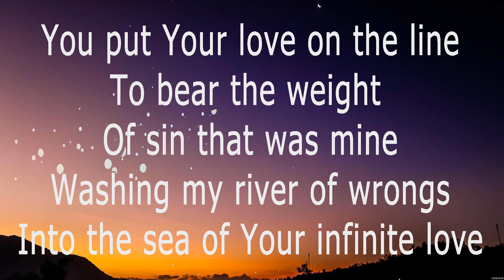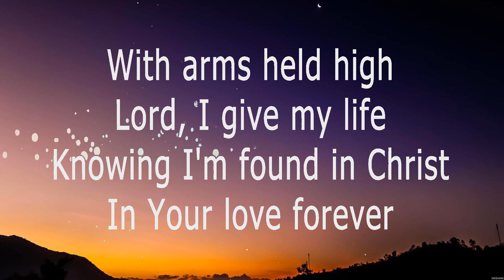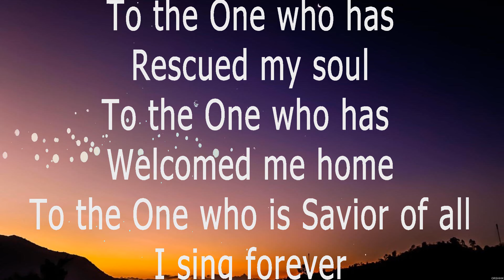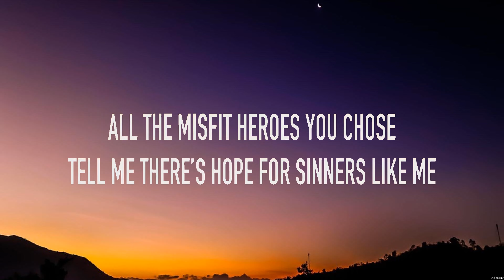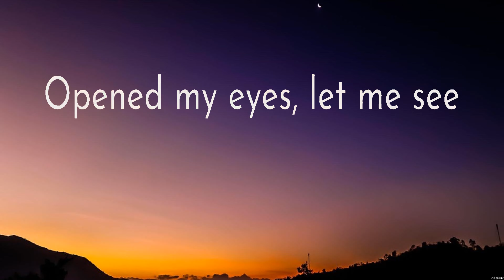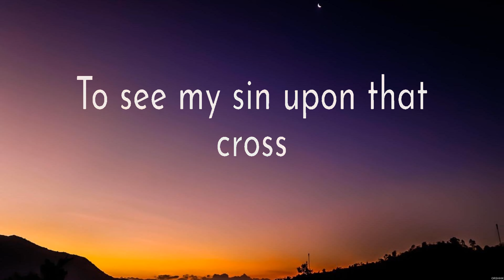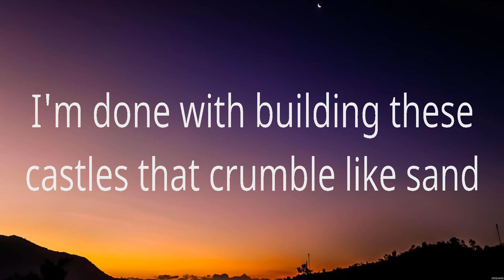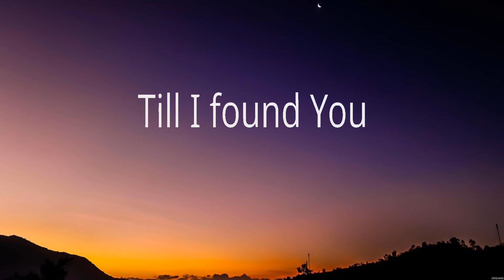Love On The Line - Hillsong (Lyrics) - Broken Things, Here I Am To Worship, Till I Found You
1. Love On The Line - Hillsong
2. Broken Things - Matthew West
3. Here I Am To Worship - Hillsong Worship
4. Till I Found You - Phil Wickham